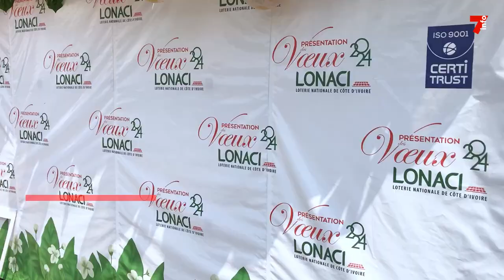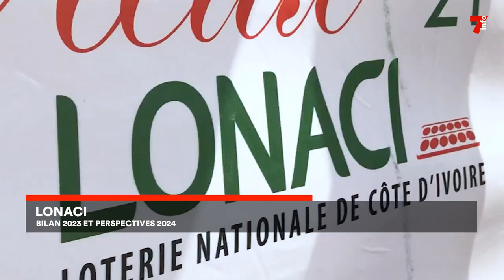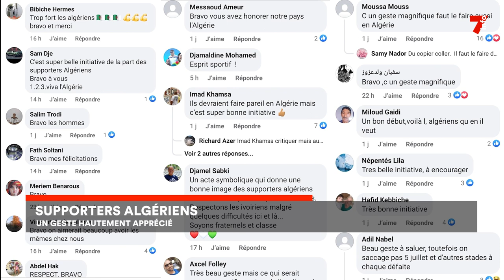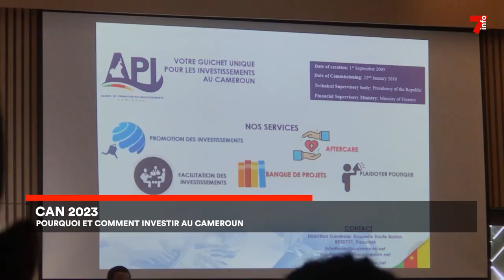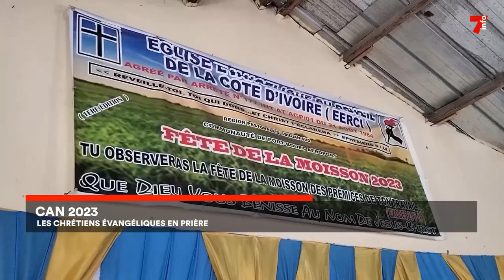Le 7 minutes du 18 janvier 2024 (édition du 19H)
1. Lonaci : Bilan 2023 et perspectives 2024

2. Supporters algériens : Un geste hautement apprécié

3. Can 2023 : Pourquoi et comment investir au Cameroun

4. Can 2023 : Les chrétiens évangéliques en prière